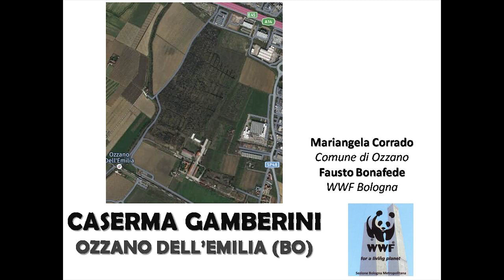Natura spontanea e rigenerazione: Caserma Gamberini - Ozzano dell'Emilia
Natura spontanea e rigenerazione: città italiane a confronto
Caserma Gamberini - Ozzano dell'Emilia

Mariangela Corrado: Vicesindaco e Assessore con deleghe all'Ambiente del comune di Ozzano dell’Emilia
Fausto Bonafede (biologo, naturalista, consulente WWF Bologna)

Nel 2014 l'Amministrazione Comunale di Ozzano dell'Emilia ricevette dal Demanio militare, dopo averne fatto richiesta, l'area, e svariate sono state le ipotesi negli anni sulla sua destinazione, fino alla consapevolezza di tutelarla poiché considerato un patrimonio ecologico significativo. Il 9 aprile il voto del Consiglio Comunale che ne esclude lo sfruttamento residenziale o produttivo. Non solo, l’atto di indirizzo approvato, accogliendo una proposta avanzata dal WWF e da altre associazioni ambientaliste, prevede la rinaturalizzazione dell’intera area.